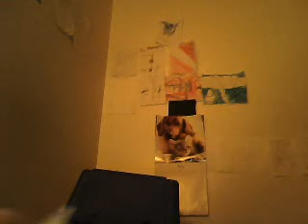My Cats and Kittens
kittysmustang265's webcam video July 02, 2010, 02:15 PM